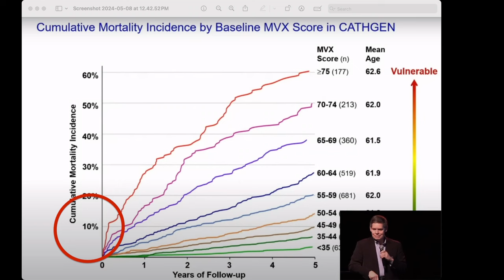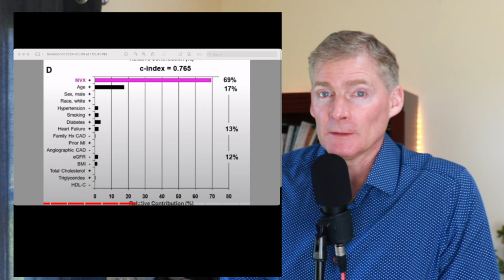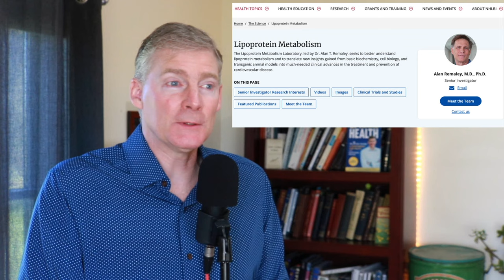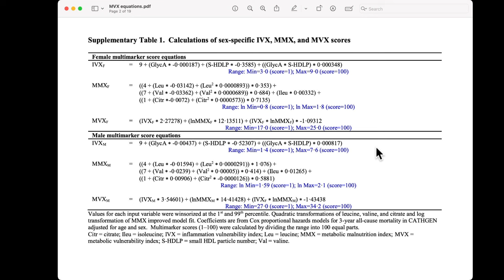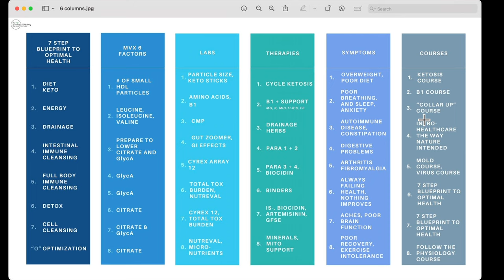2 Reasons Why MVX Is Not Available To You